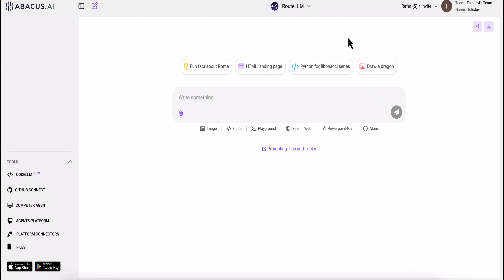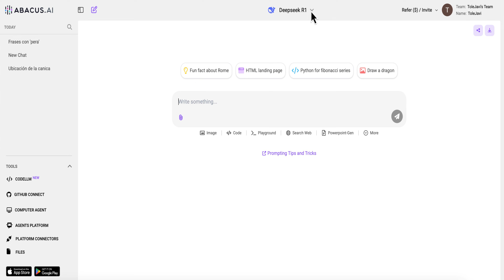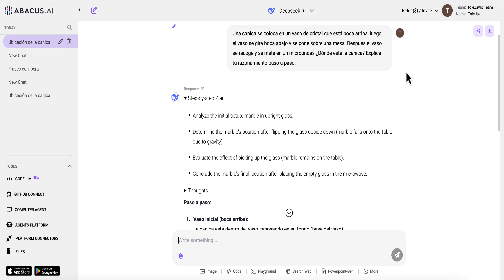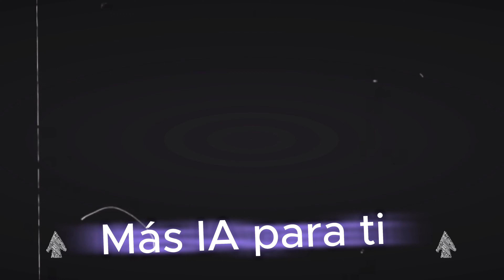¡Probé Deepseek R1 con ChatLLM y casi me explota la cabeza! 🤯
Hoy muestro cómo funciona Deepseek R1 combinado con ChatLLM, una combinación que lleva la inteligencia artificial al siguiente nivel. 🚀 Desde las funciones más sorprendentes hasta cómo estas herramientas trabajan juntas para resolver tareas complejas, ¡te cuento TODO con ejemplos prácticos!

Índice de contenido:
00:00:00 Introducción
00:00:24 Qué es DeepSeek R1
00:01:12 Cómo usar DeepSeek R1
00:01:56 Prueba de Prompts